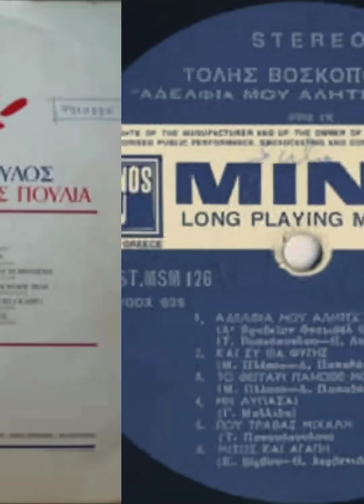ΚΑΙ ΣΥ ΘΑ ΦΥΓΕΙΣ ( ΕΝΑ ΡΟΛΟΪ ΣΤΑΜΑΤΗΜΕΝΟ ) - ΤΟΛΗΣ ΒΟΣΚΟΠΟΥΛΟΣ 1970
LP    ΑΔΕΛΦΙΑ ΜΟΥ ΑΛΗΤΕΣ ΠΟΥΛΙΑ  1970
από την MINOS
Τα Πνευματικά δικαιώματα ανήκουν στον καλλιτεχνη και τους παραγωγούς του δίσκου.Εγω απλώς το ανεβάζω καθαρά για διασκέδαση κι όχι για προσωπικό όφελος. Οι εικόνες είναι ολες από το διαδυκτιο